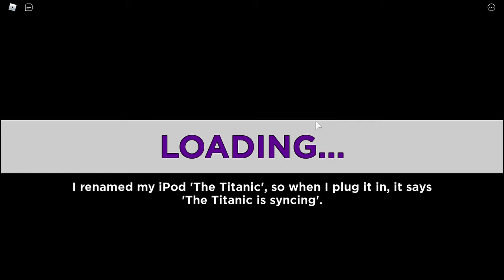i die too many time i hate it